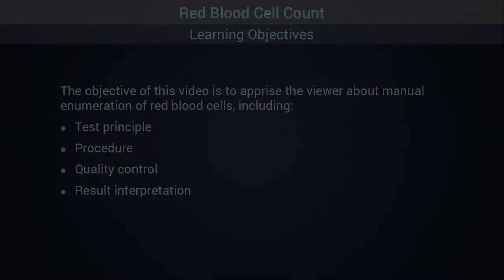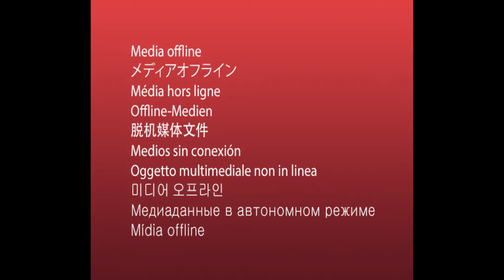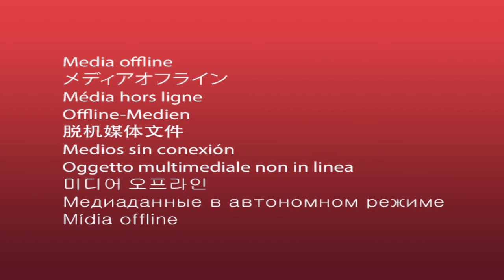Red Blood Cell Count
This video describes the manual enumeration of red blood cells. It sequentially describes the principle, procedure, quality control, and result interpretation.